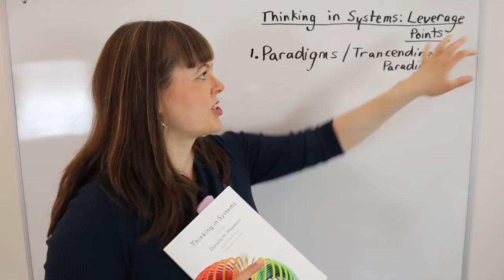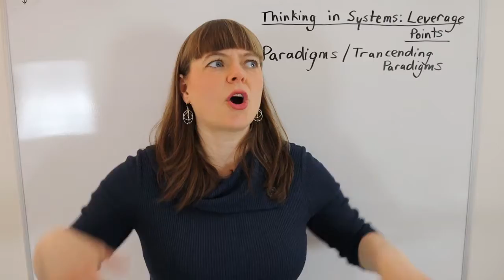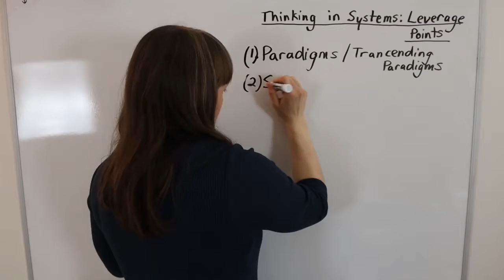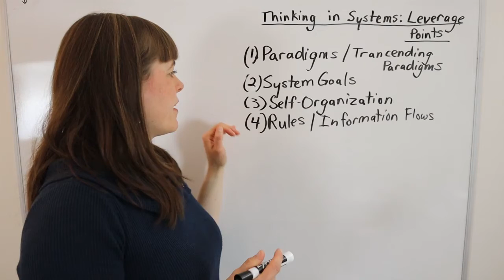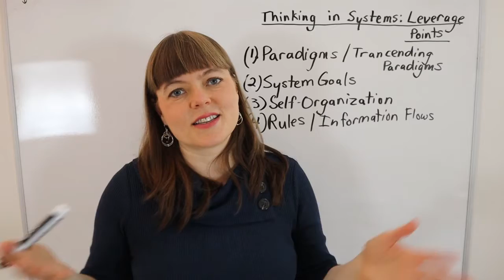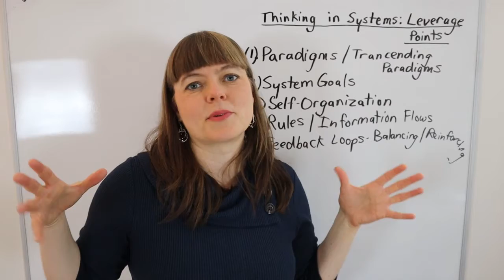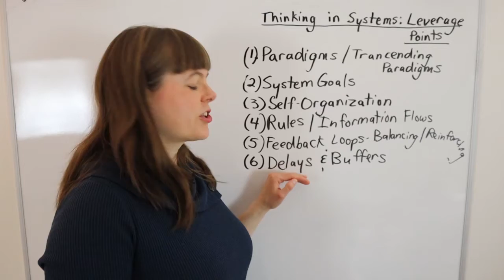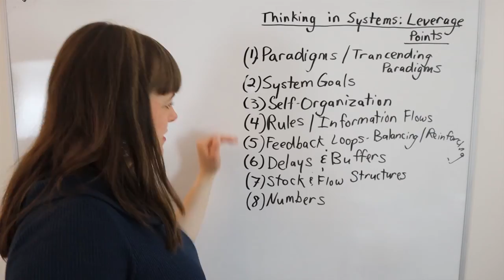Thinking in Systems, Ch. 6: Leverage Points in Systems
I walk through Ch. 6 of Donella Meadow’s book, Thinking in Systems.  This chapter is about leverage points in systems.